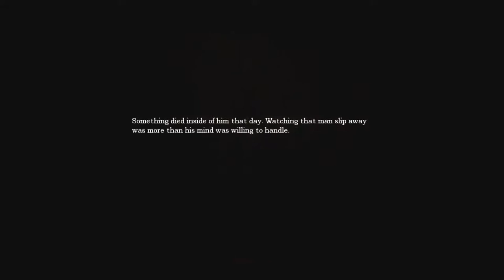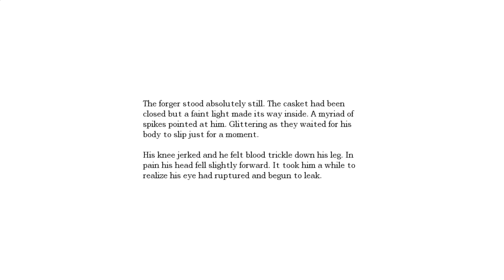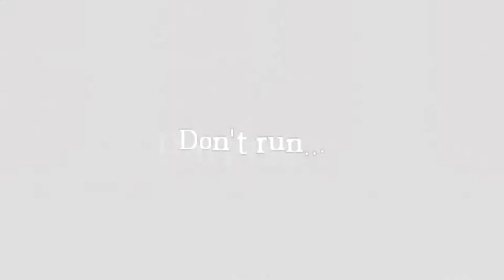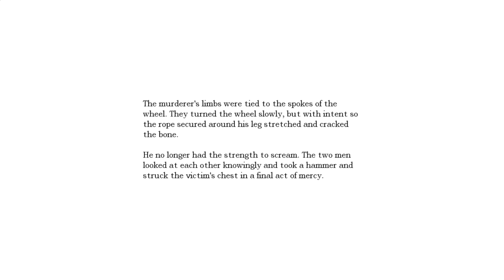[21] Amnesia The Dark Descent - The Choir From Hell! - Let's Play! Gameplay Walkthrough (PC)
Hey guys, welcome to episode 21 of Let's Play Amnesia The Dark Descent! In this part, we'll be tackling (or trying to tackle) the Choir area, which turns out to be a REALLY SHITTY PLACE THAT I DONT' LIKE AT ALL. We're so close to being done though... so close I can feel it.

Credits:

Intro art by Kelsea Jane Bruntrager:

Info from Wikiepdia:

Amnesia: The Dark Descent is a survival horror video game by Frictional Games, released for Microsoft Windows, Mac OS X, and Linux platforms. The game features a protagonist named Daniel exploring a dark and foreboding castle, while avoiding monsters and other obstructions as well as solving puzzles. The game was critically well received, earning two awards from the Independent Games Festival and numerous positive reviews.

Originally released independently as a download, the game has since been published in retail by 1C Company in Russia and Eastern Europe, as well as THQ in North America. A collection of five short stories set in the world of Amnesia, written by Mikael Hedberg and illustrated by the game's concept artists, was also made available. In addition, the game's soundtrack is available for purchase and a free content expansion called "Justine" has been released as well as many fan-made expansions and stories for its unique "Custom Story" gamemode.

In a similar vein to the developer's previous games, Amnesia is an adventure game played from a first-person perspective. The game retains the physical object interaction used in the Penumbra series, allowing for physics-based puzzles and interactions such as opening doors and fixing machinery. Few in-game objects are operated by toggle; to open a door, for instance, the player must hold down a mouse button and then push (or pull) the mouse. This gives the player stealth, allowing them to peek out a barely-opened door or open it slowly to sneak away, but also adds to the player's sense of helplessness, as it is now entirely possible to attempt to push open a "pull" door whilst danger approaches from behind.

In addition to a health indicator, Daniel's sanity must be managed. Being in darkness too long, witnessing unsettling events, or staring at monsters will reduce Daniel's sanity, causing visual and auditory hallucinations and drawing the attention of monsters. Light sources help restore sanity, and if none are available Daniel may use tinderboxes to ignite candles in wall sconces and candelabra, or deploy an oil-burning lantern found near the beginning of the game. However, the number of tinderboxes and the amount of oil available are both limited, and standing in a light source also makes the player more noticeable to monsters. The player must balance the amount of time Daniel spends in light and shadow. Sanity is fully restored once Daniel completes an objective or progresses the game's story. It may also be restored by staying in the shadows until Daniel passes out, but this leaves him extremely vulnerable to any nearby monsters.

If a monster spots Daniel, it will chase him until he's out of sight. If spotted, Daniel must flee, as Amnesia does not give the player access to weapons. Daniel must find hiding places or barricade doors with rocks, chairs and other obstacles; however, monsters are capable of tearing down doors in their path and kicking obstacles out of the way, and move extremely fast once they have spotted their prey. Players can also choose to hide Daniel in the shadows, at cost to sanity. Monsters who lose sight of Daniel will search for him for a time, but will eventually leave and vanish.